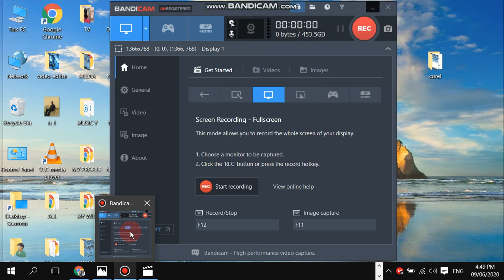5TH CONVOCATION LECTURE FEDERAL UNIVERSITY DUTSE